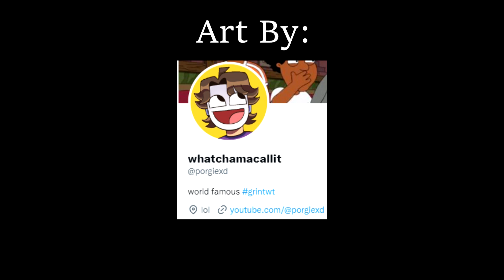(Comic Dub) HOW HUNGRY? (Ary by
I do voicework commissions! Want to commission me for something like this or a whole project?